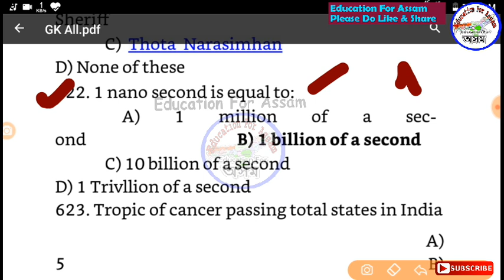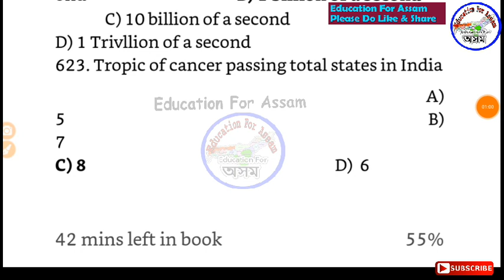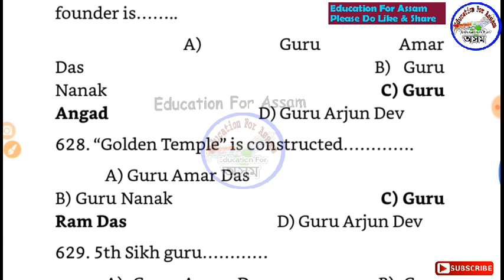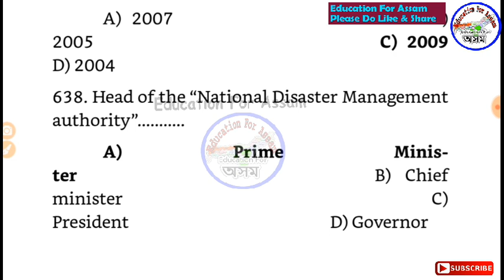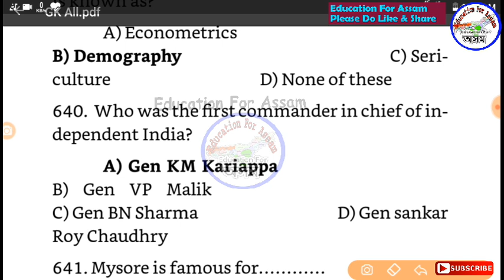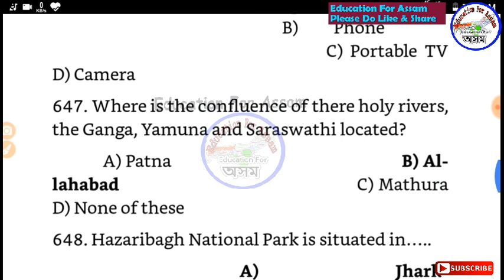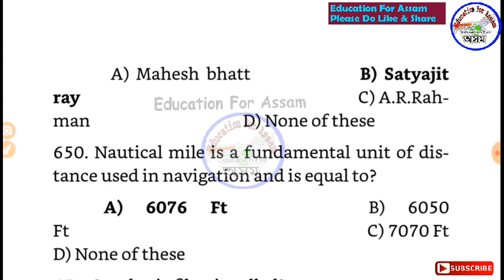Assam Police, GMC, DME & SSC GK Assamese MCQ - 24 || Common for Constable, SI, Warder, Irrigation